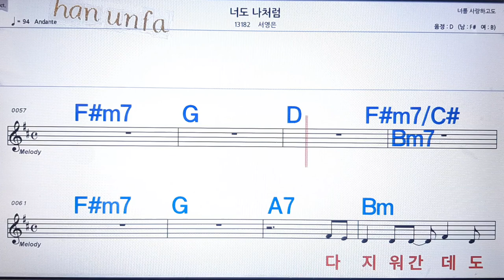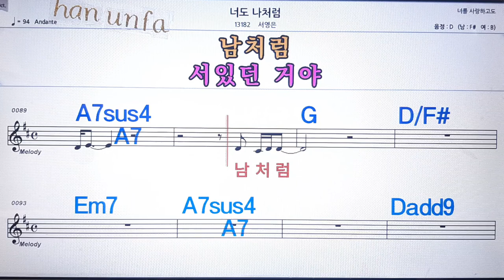너도 나 처럼/서영은💋노래방, 통기타 , 코드 큰악보, 가라오케, 반주💖Karaoke, Sheet Music, Chord, MR